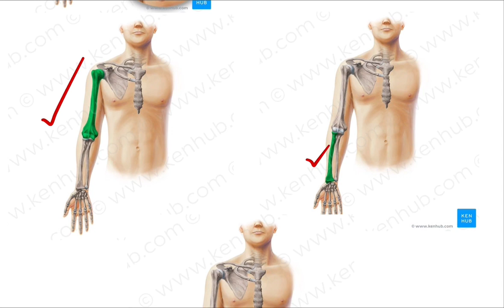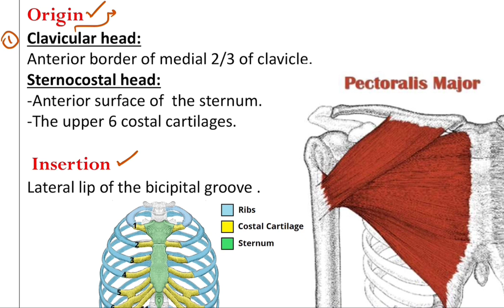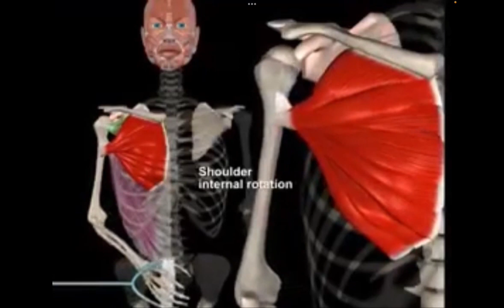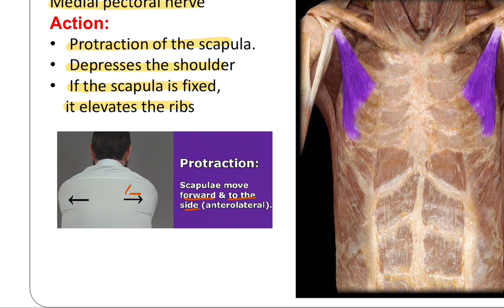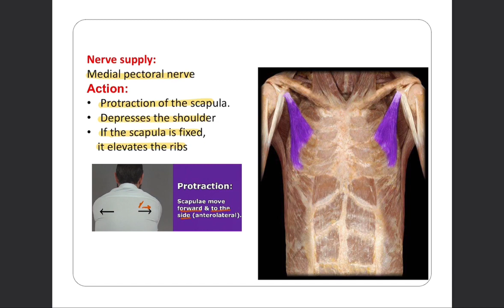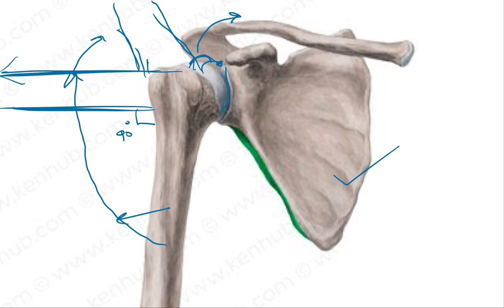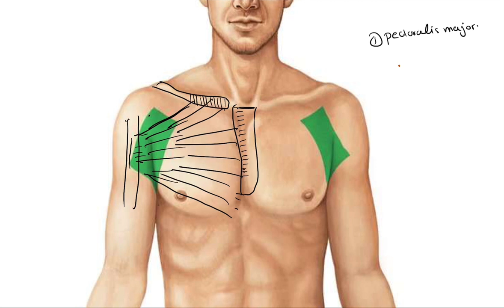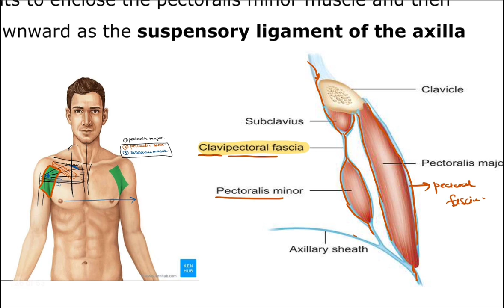Anatomy -lec 3 (muscles of pectoral region )